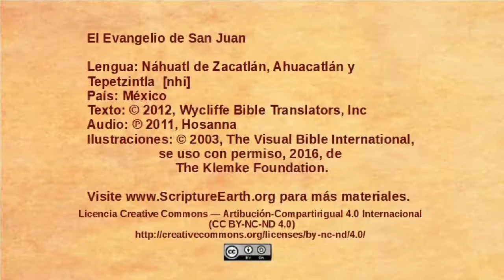Náhuatl de Zacatlán, Ahuacatlán y Tepetzintla - John 1:35-51 - The disciples follow Jesus [nhi]